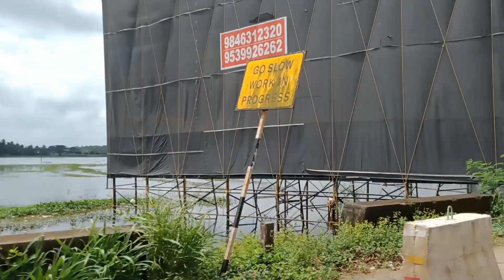Beautiful Paddy field of Kanimangalam Thrissur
Kanimangalam  paddy  field  is  one  of  the  beautiful  paddy  fields  in  Thrissur  district  located at  Thrissur  Triprayar  route